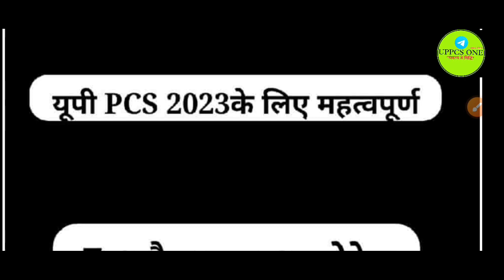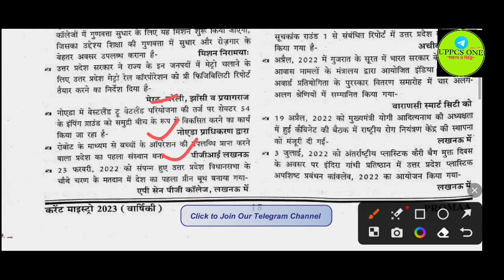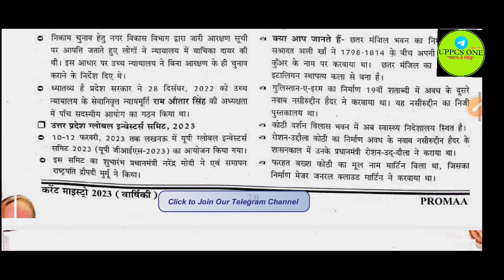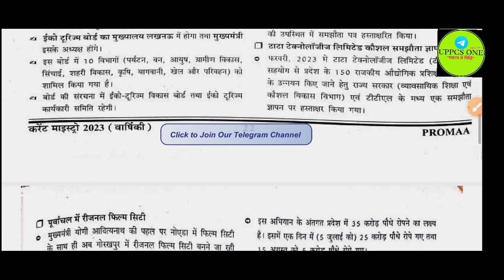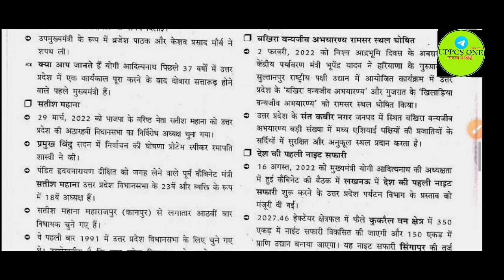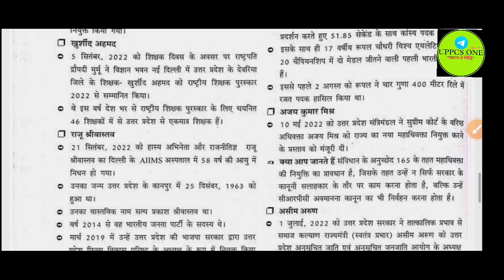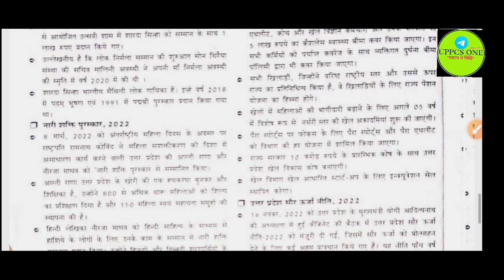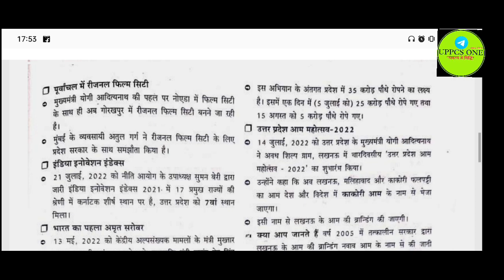UP Special current Affairs 2023 उत्तर प्रदेश स्पेशल करेंट अफेयर्स UPPCS 2023 के लिए महत्वपूर्ण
🔴हमारे टेस्ट बैच प्रोग्राम से जुड़ने के लिए

😮इसमें आपको मिलेंगे

🇷🇺15 फुल लेंथ PDF टेस्ट [ हिंदी + इंग्लिश ]
🇷🇺आंसर key और स्पष्ट PDF व्याख्या
🇷🇺 प्रतिदिन 50+ टॉपिक वाइज क्विज़
🇷🇺 पिछले 10 सालो के PYQ क्विज
🇷🇺CSAT के PYQ के क्विज
🇷🇺प्री पास करने पर फ्री आंसर राइटिंग
🇷🇺प्रतिदिन लाइव टेस्ट रैंकिंग और स्कोर के साथ
🇷🇺सम्पूर्ण करेंट अफेयर्स कवरेज(जुलाई 2022 से अप्रैल 2023 तक)

🟥 UPPCS ONE "संकल्प से सिद्धि"
🟦 UPPSC के लिए समर्पित, SINCE 2016

UPPCS 2023 prelims exam test series